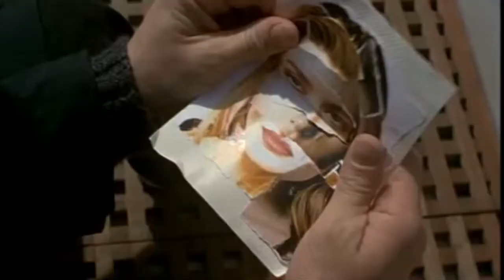O SHOW DE TRUMAN - UM CLÁSSICO NA NETFLIX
O CINEMA FALADO comenta o filme  O SHOW DE TRUMAN que é um lançamento da Netflix.  O filme discute a vida de Truman, um homem preso no universo de um realityu show.